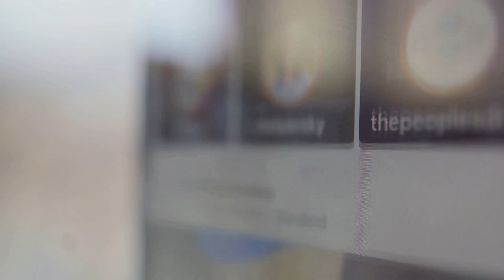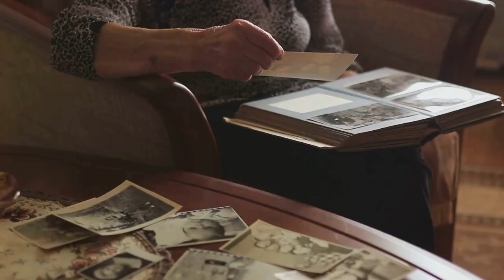Simplify Your Life In 9 Easy Steps: Say Goodbye To These Habits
Embark on a transformative journey with "Simplify Your Life: Letting Go of 9 Habits," a profound exploration into the power of minimalism and intentional living. In this insightful video, we delve deep into nine common habits that may be holding you back from true fulfillment and happiness. Learn practical strategies and mindset shifts to declutter your mind, space, and routines, paving the way for a more meaningful and joyful existence. Discover the liberating effects of simplifying your life and embracing a lighter, more intentional way of living.

00:00   Simplifying Physical Clutter
01:26   Breaking Free from Social Media Obsession
02:49   Overcoming Overcommitment
04:15   Letting Go of the Need for Approval
05:23  Conquering Negativity
07:12:  Embracing the Present and Letting Go of the Past
08:48:  Releasing the Grip of Perfectionism
10:01:  Eliminating Busy Work
11:54:  Embracing Change